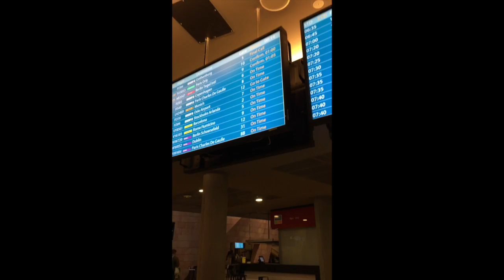Getting to Paris: The 24HR Adventure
Come with me as I venture on to my trip to Paris!
This is my 2nd time visiting the beautiful city and this time I chose to blog the travel experience. be sure to check out my blog so you can read about the previous experience I had. Travel fabulously!